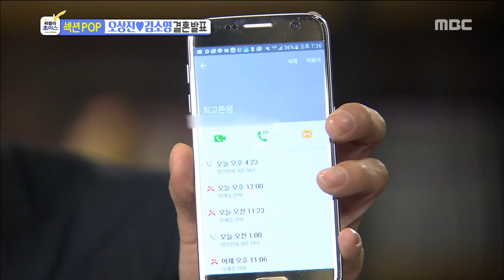[Section TV] 섹션 TV - Oh Sang-jin and Kim So Yong announce a marriage 20170226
Oh Sang-jin and Kim So Yong announce a marriage
▶ More "Section TV” Interview with K-celebs are AVAILABLE↓↓↓↓↓↓↓↓↓↓↓↓

【Section TV】